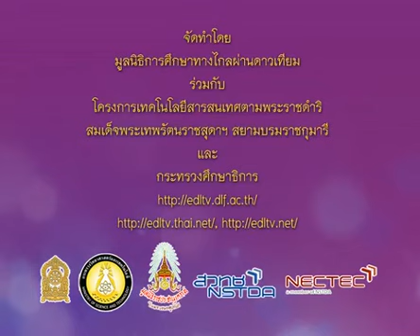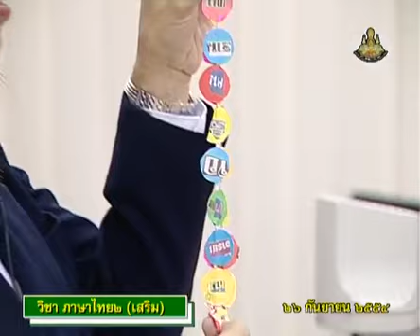790 P2thb 540926 A ภาษาไทยป 2